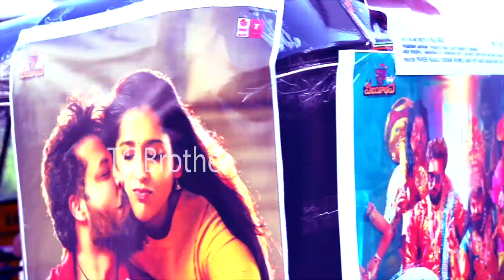జటపటా రాణి రష్మీ | Rakesh Master Hilarious Fun With Anchor Rashmi And Nandu | Telugu Cinema Brother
జటపటా రాణి రష్మీ